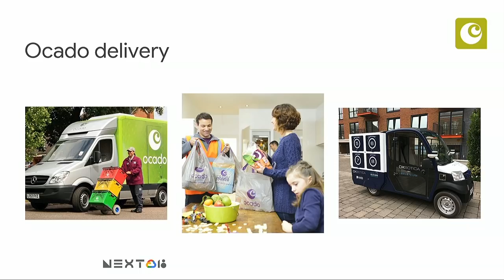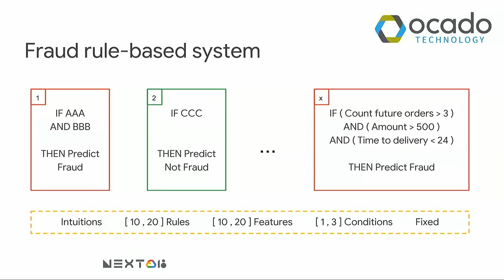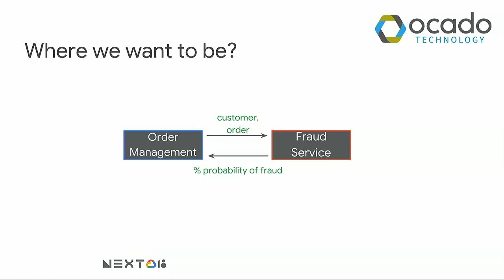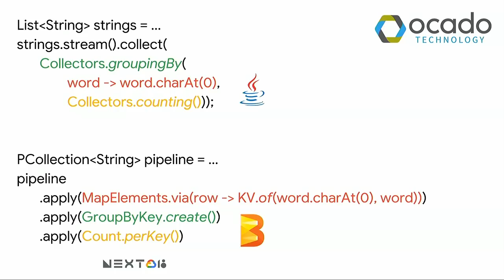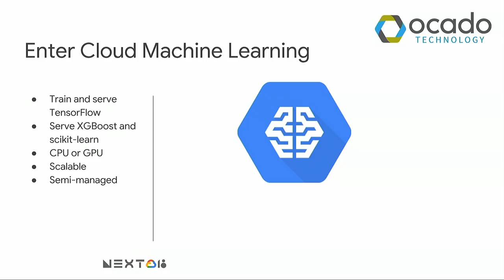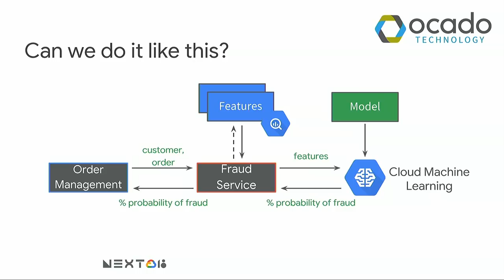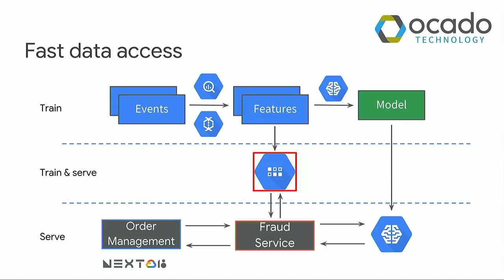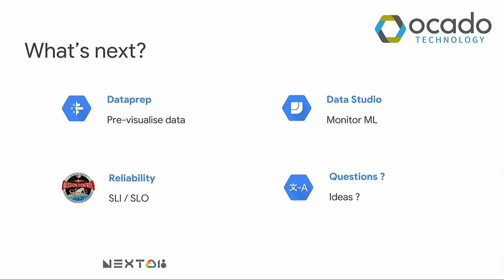Machine Learning with Ease: How Ocado is Building Smart Systems w/ Help of GCP (Cloud Next '18)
How do enterprises make their products smarter so that they stay ahead of the competition and make their customers happy? In this talk we will take a sneak peek under the hood of how Ocado helps make shopping easy for its customers, from reminding them when they have forgotten something to protecting them from fraudsters. All of this is achieved through leveraging the power of Machine Learning. We will show how the combination of cloud technologies like BigQuery, DataFlow, DataStore and MLEngine enable our data scientists and engineers to focus on solving business problems, rather than worrying about underlying infrastructure.

ML214